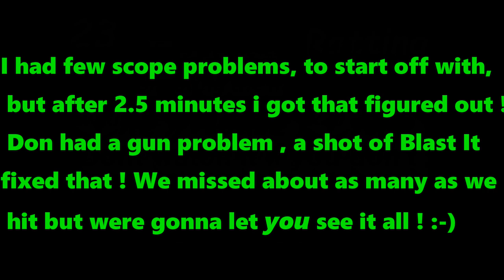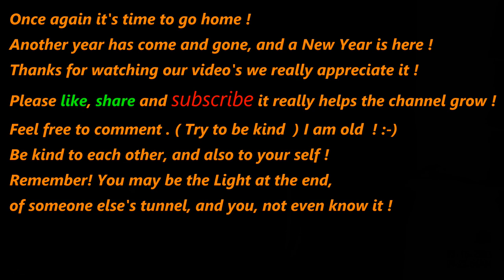Ratting 15 Misses at THE MILL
We are at a local Feed Mill trying to help reduce the Rat population, using ATN Night vision, and PCP
Air rifles ! Make no ,mistake about it were killing rats here !!!